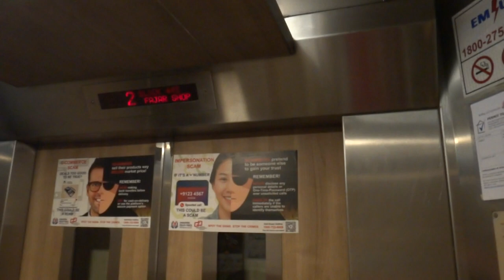Fajar Shopping Centre HDB, Singapore - Express Lift (GEC) QVF2 Traction Elevator (HD Retake)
Technical Specifications :
Floors served : 1 to 2
Capacity : 16 persons/1155kg
Manufacturer : Express Lift Co Ltd (now part of Otis Elevator Company)
Model: QVF2
Year installed: 1996
History : Original with cab refurbishment